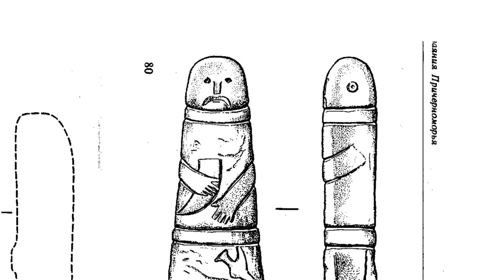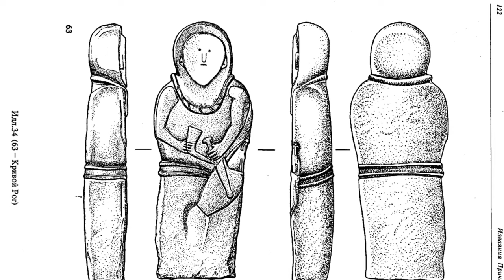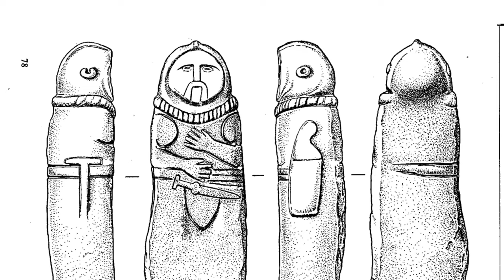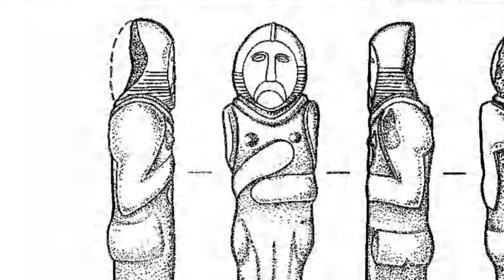Mystique Skythian statues, VII - III cc. B.C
Scythian monumental art, a fairy complicated and constantly developing cultural phenomenon, reflects in a mediate way the main stages of the history of Scythians - bearers of the original cultural complex. The problem of the genesis of Scythian monumental art is not yet solved; its solution depends mainly on the clarification of sources of penetration into Scythian art of the concept of antropomorphism earlier practically unknown.
 In the period of VII-III cc. B.C. we may observe the evolution of morphology and iconography of the statues as of the repertoire of attributes represented on them. This enables us to reconstruct the evolution line of Scythian statues and to date newly discovered specimens by analogy.
 Scythian monumental art at the early stage of its development (VII-VI cc. B.C.) is characterized by such morphological kinds as anthropomorphic pillars, anthropomorphic slabs and flat sculpture. Iconographically they embody the image of a warrior in variants of a sitting figure, a half-figure and a bust. The attributes typical of that period are neckring (torque), belt, knotted rope, battle-axe (pole-axe), gorythus, sword, helmet, twin protective plaques.